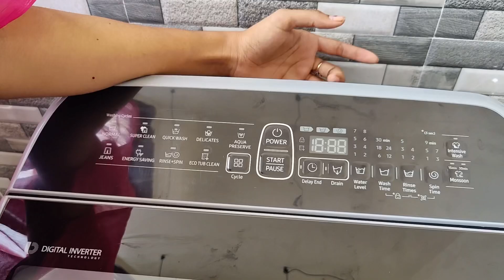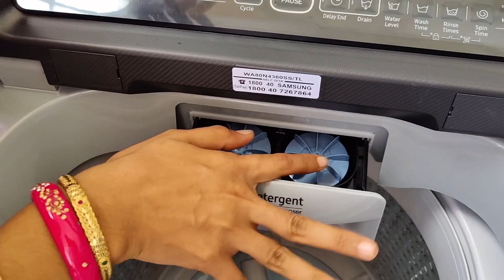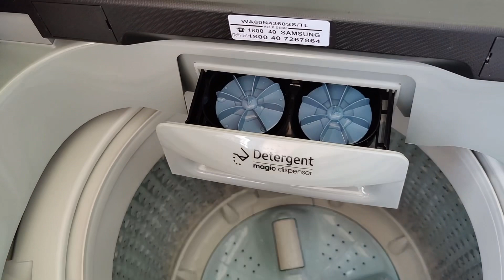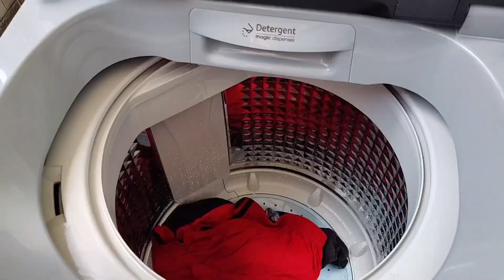DiML ఎంతో ఇష్టపడి కొన్న సోఫా తిరిగి పంపించేసాము😰|మోసపోయాను|న్యూ వాషింగ్ మిషన్|Day In My Life